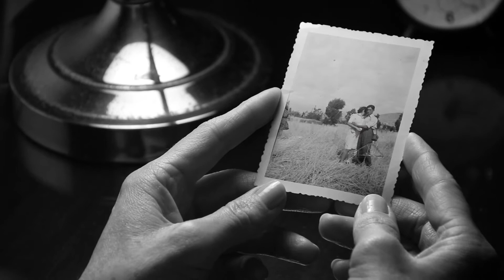Connatural (Peru, 2018) LASA Film Festival 2021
LASA Film Festival 2021
CONNATURAL  (Peru, 2018)
Director: Javier Bellido Valdivia

Una anciana madre vive sus últimos años de vida en casa al cuidado de sus hijas. En este ambiente de serenidad en que llevan sus vidas cotidianas va surgiendo una conciencia sobre la muerte. El silencio y la soledad van creando una atmósfera en donde la esperanza y la fe buscan resguardo para no extinguirse.